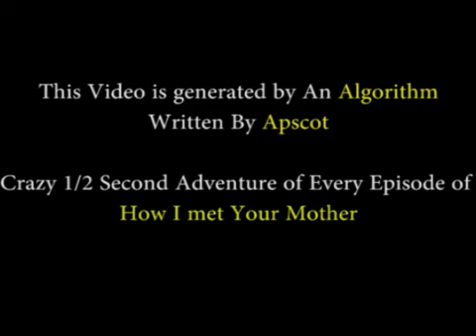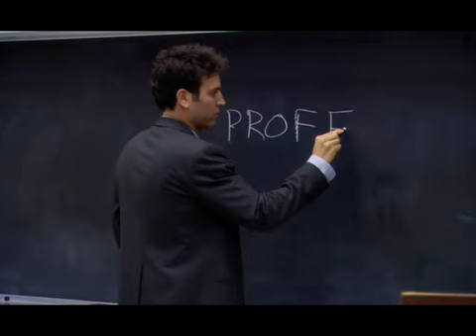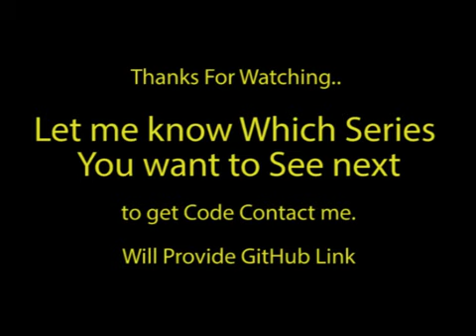One or Two seconds from every episode of HOW I MET YOUR MOTHER | Coded Videos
This Video is inspired by "One second from every episode of F.R.I.E.N.D.S | Netflix"

How I Met Your Mother (often abbreviated to HIMYM) is an American sitcom created by Craig Thomas and Carter Bays for CBS. The series follows the main character, Ted Mosby, and his group of friends in New York City's Manhattan. As a framing device, Ted, in the year 2030, recounts to his son and daughter the events that led him to meet their mother.

The series was loosely inspired by Thomas and Bays' friendship when they both lived in New York City.[1] Among the 208 episodes, there were only four directors: Pamela Fryman (196 episodes), Rob Greenberg (7 episodes), Michael Shea (4 episodes) and Neil Patrick Harris (1 episode).

The show ran from 2005 to 2014. How I Met Your Mother is a joint production by Bays & Thomas Productions and 20th Century Fox Television and syndicated by 20th Television.

Known for its unique structure, humor, and incorporation of dramatic elements, How I Met Your Mother has gained a cult following over the years. The show initially received positive reviews, while the later seasons received more mixed reviews.[2][3][4][5] The show was nominated for 30 Emmy Awards, winning ten. In 2010, Alyson Hannigan won the People's Choice Award for Favorite TV Comedy Actress. In 2012, seven years after its premiere, the series won the People's Choice Award for Favorite Network TV Comedy, and Neil Patrick Harris won the award for Favorite TV Comedy Actor.